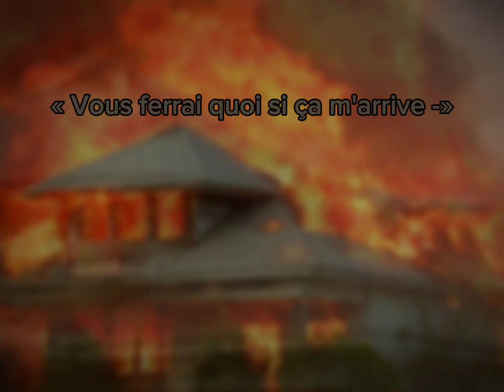?-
Essaie le logiciel de montage vidéo gratuit CapCut pour créer des vidéos !